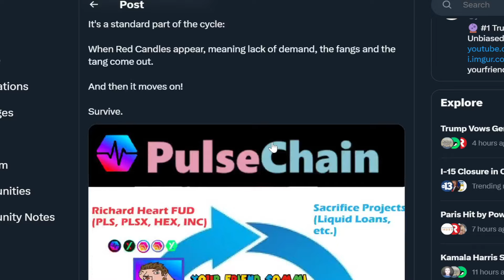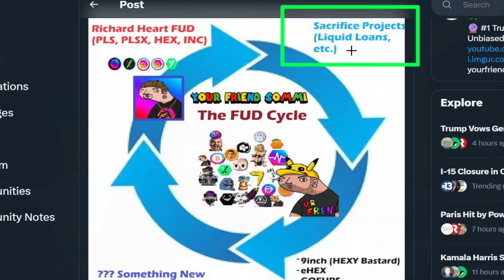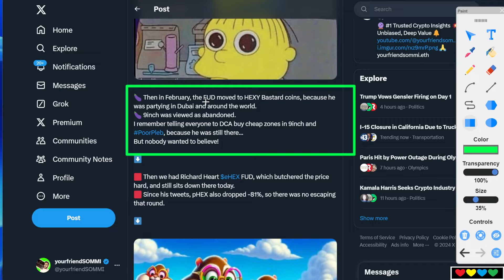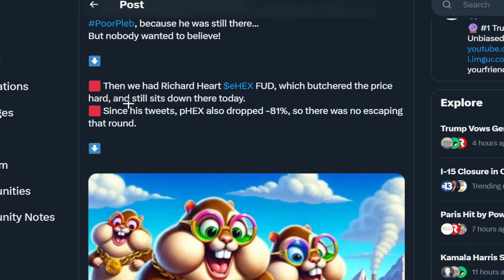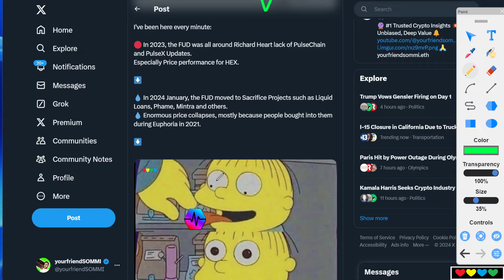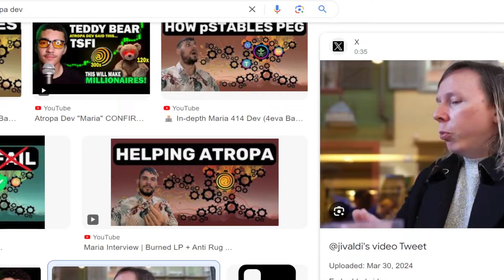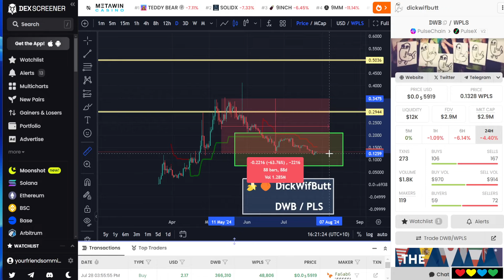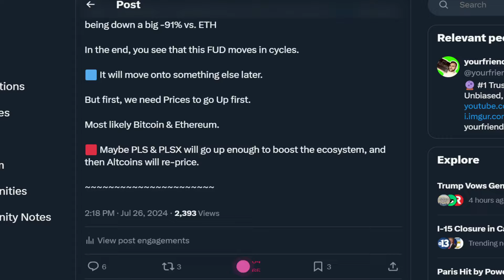🟢 PulseChain FUD Cycle !! DON'T FALL OFF THE BULL !!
Timestamps

00:00 PulseChain Fud
00:38 Dark Orb, with floating pieces of FUD inside
01:22 It started with Richard Heart FUD
03:11 Sacrifice Projects
05:00 Charts Down
05:28 Big Raises
07:30 Leverage on Ethereum
09:55 HEXY Bastard, PoorPleb, 9inch
10:40 9inch was viewed as abandoned, but I said it wasn't
11:07 PoorPleb ($PP)
12:00 GOFURS launches in spotlight
12:40 We're lucky there's not that many Altcoin Communities
13:35 eHEX FUD
14:20 GOFURS launches on Soylana and causes Top
14:40 GOFURS fud is slowly dissipating...
15:40 BRoots Coin FUD
16:48 Over 50 coins on PulseChain are all down the same (-50% to -80%)
17:54 ATROPA ecosystem FUD
19:10 Maria (Atropa Dev)
20:35 Crypto is the Greatest Game on Earth
21:25 Sota appears
22:17 pDAI
23:25 Godzilla spotlight
23:40 Tang Gang FUD
25:00 They write essays about Tang Gang
25:55 You can't avoid Red Candles and FUD
27:00 Soylana was a unicorn winner, but rare
27:40 Buying Low is the key
27:58 What comes next?
28:30 PulseChain Altcoins are DEEPLY undervalued
29:30 PulseChain Altcoins are relatively cheap by a big margin